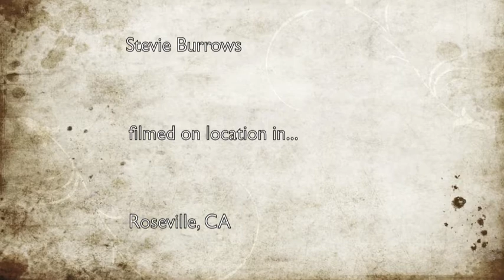Car Movie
This was Stevie's very first movie. She learned some great editing techniques in a short period of time. What fun!